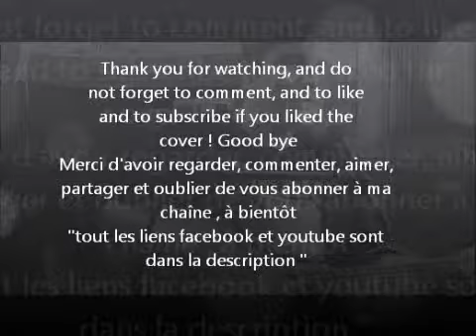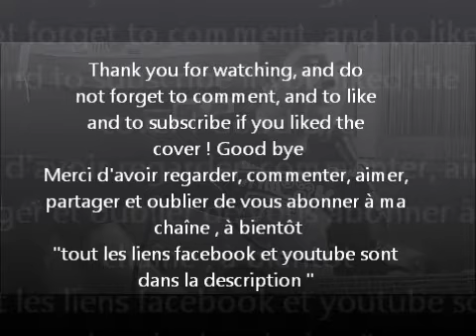Linkin park - Shadow of the day (cover)